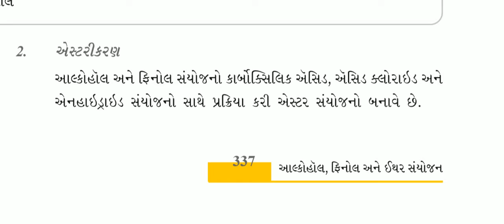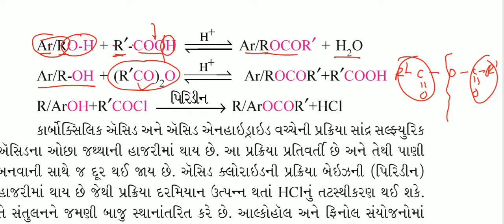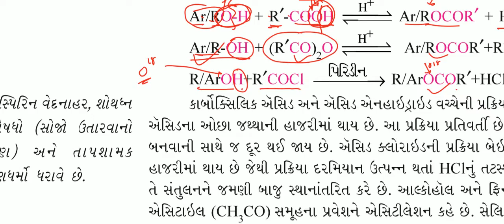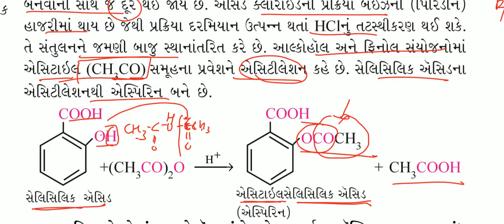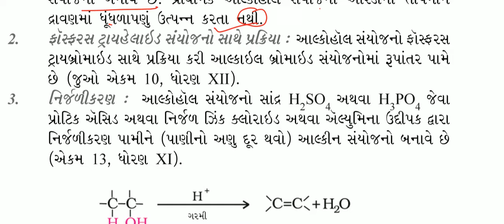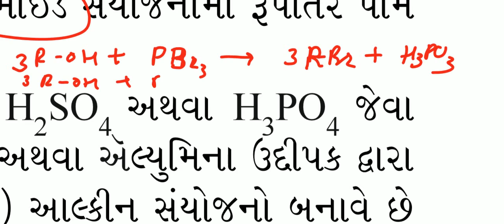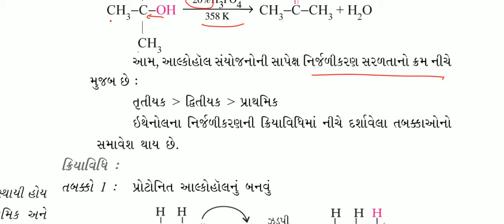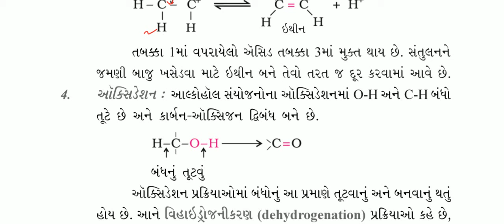2019 STD 12 Gujarati Medium NCERT Chemistry Chapter 11 Part 4